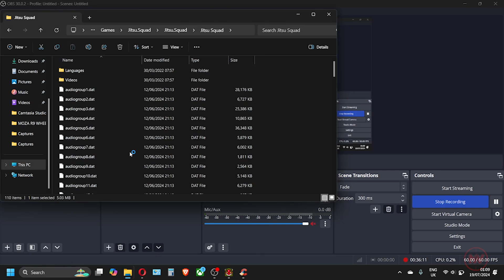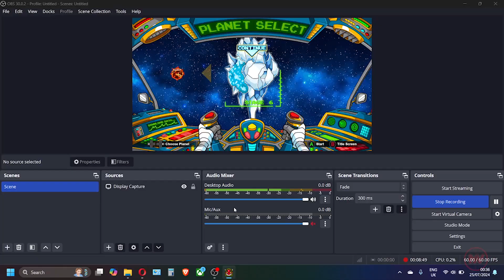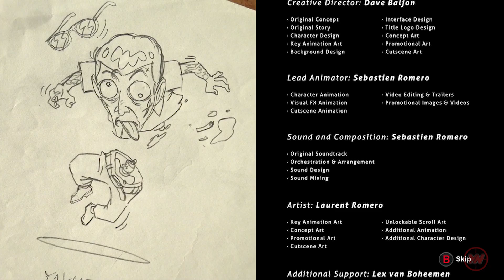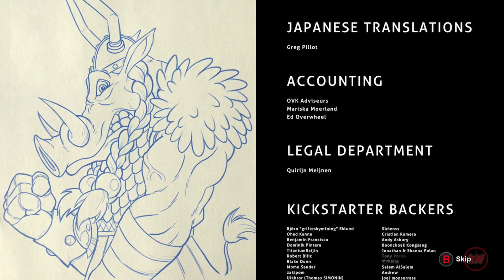Jitsu Squad Full COOP Playthrough [PC] - No Commentary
Triumph or Die - Jitsu Squad is a beat 'em up heavily inspired by '90s classics like belt-scroller Final Fight and fighter Marvel vs. Capcom

This is the story of the legendary, hidden Kusanagi Stone and the warriors seeking it. Containing the soul of a powerful demon, The Kusanagi stone can grant godly powers to those who awaken it. Now, the wicked sorcerer Origami has summoned and cursed ancient warriors to find the stone for him. Hero, Baby, Jazz and Aros, together they are the Jitsu Squad!

Control the entire Jitsu Squad in single-player mode or play with up to 4 people in local couch co-op. Tag team mode makes it possible to play locally with one friend, where each player chooses two characters!

Full COOP Playthrough